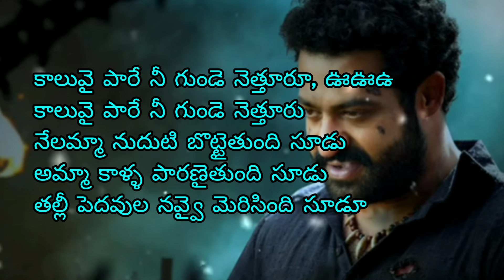komaram bimudo komaram bimudo telugu full lyric song🎶🎶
komaram bimudo komaram bimudo
telugu full lyric song🎶🎶
move :- RRR
pls like shere comment